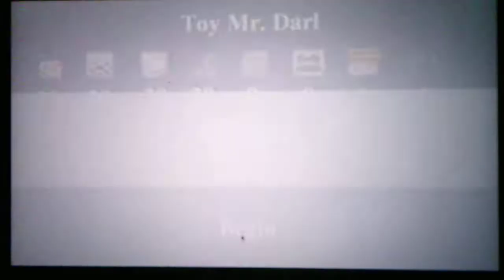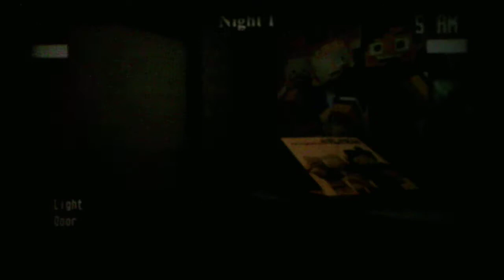Nightshift At Darl's Taking On The 4/20 Mode In The Custom Night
I beat the 4/20 only dying once